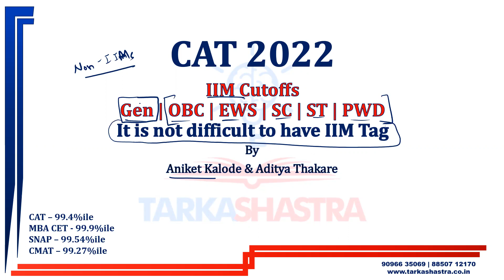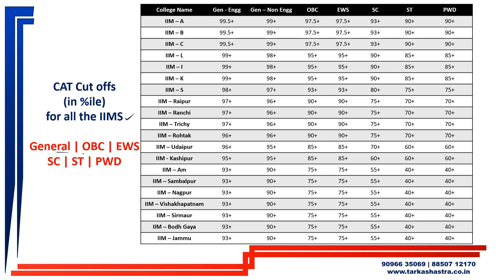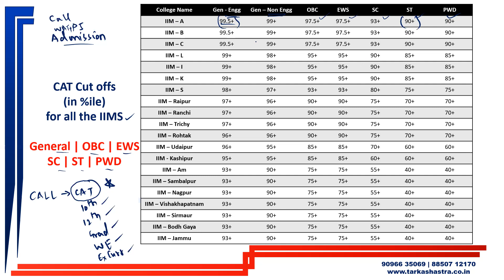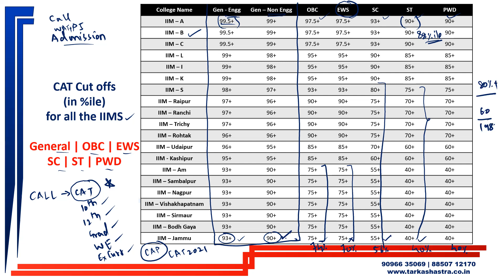CAT Cutoffs for IIMs | General | OBC | EWS | SC | ST | PWD Cutoffs | Not difficult to have IIM Tag